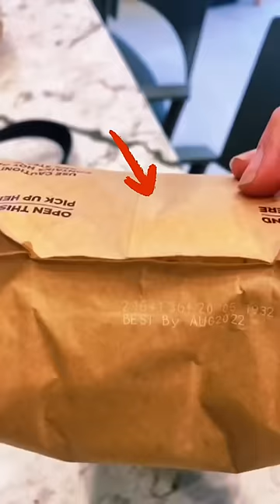Fun to try them out 😼😼😼